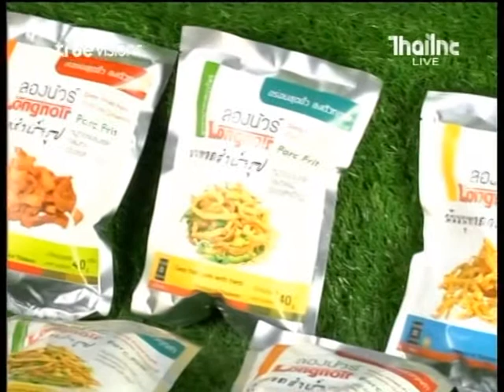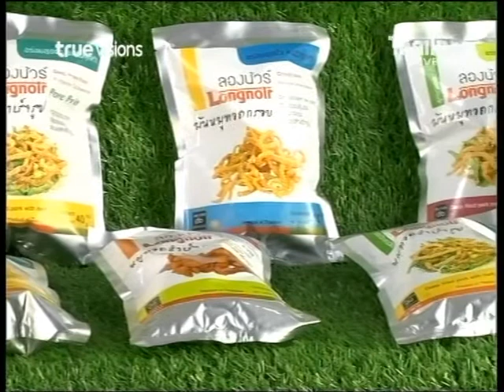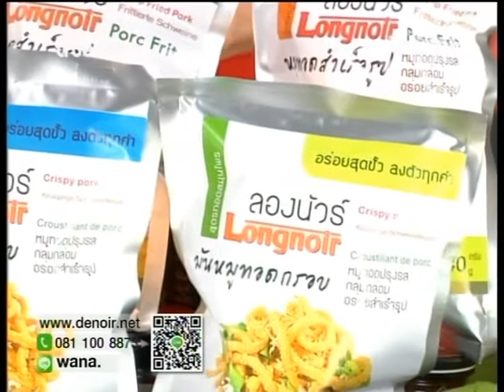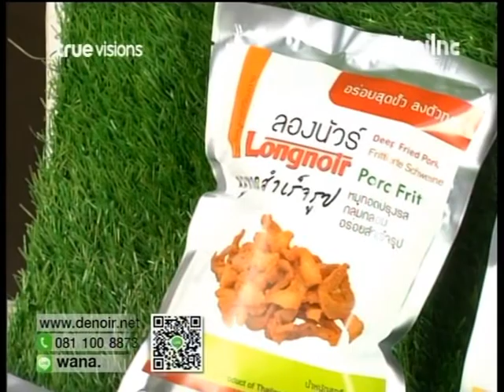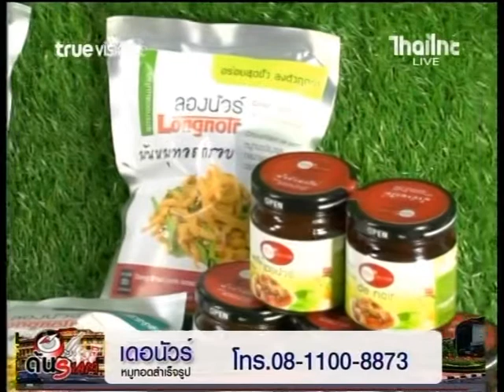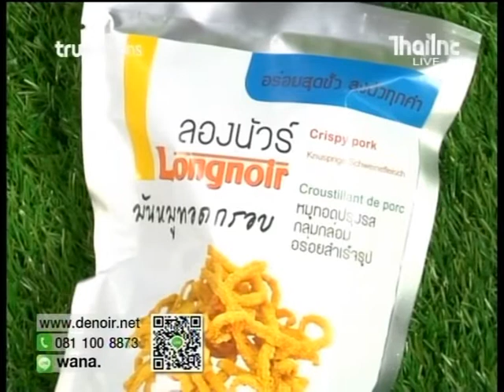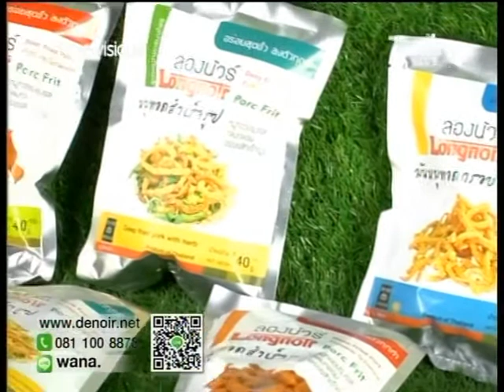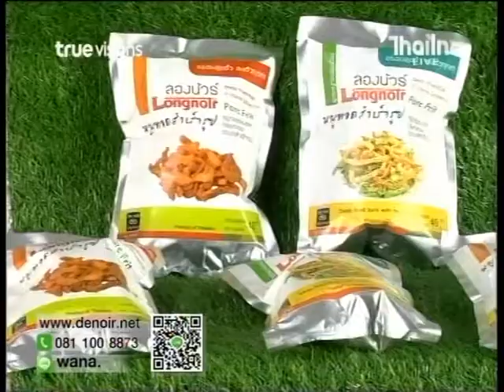รายการด้นสยาม 20 02 58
รับชมทาง truevision ช่อง 62, 358, PSI true TV ช่อง 45, PSI OK ช่อง 56 และ truevision anywhere